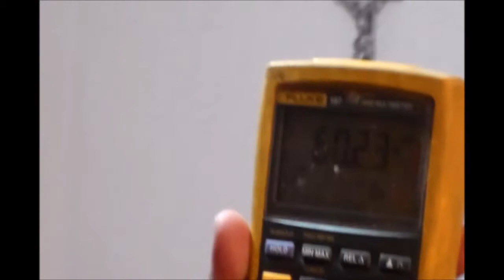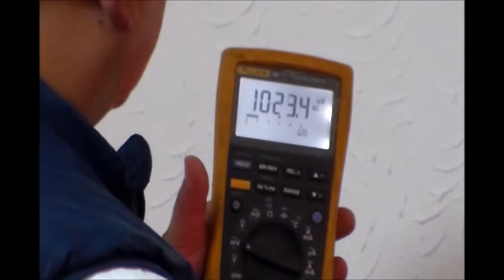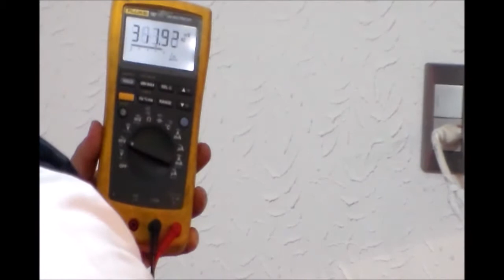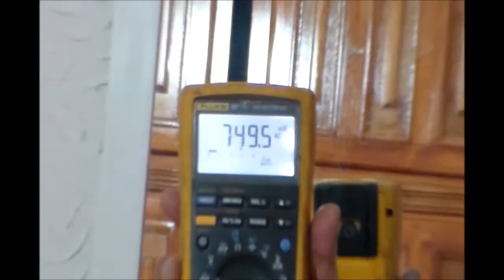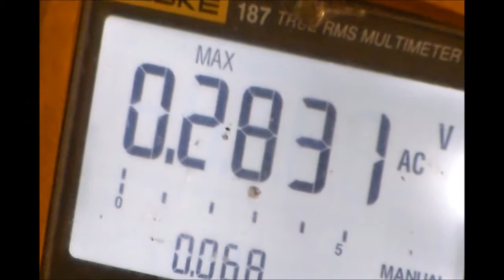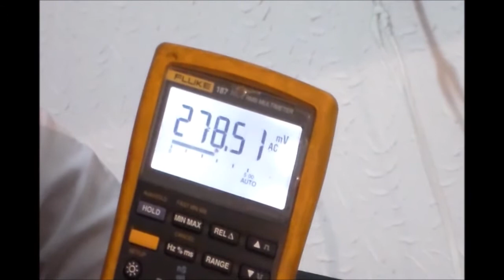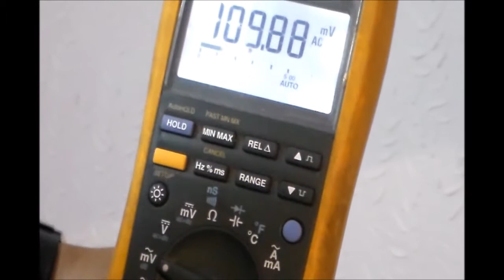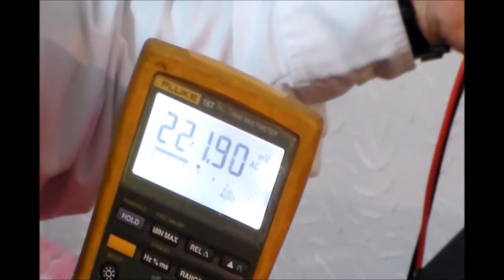Campos Fields ZTT CUBE